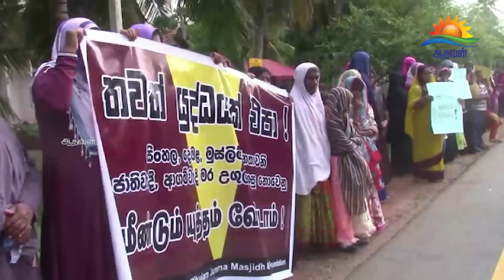புத்தளத்தில் ஐ.எஸ். பயங்கரவாத அமைப்புக்கு எதிராக ஆர்ப்பாட்டம்!